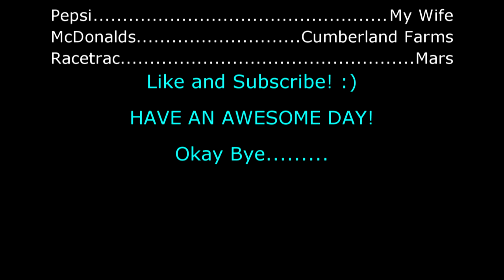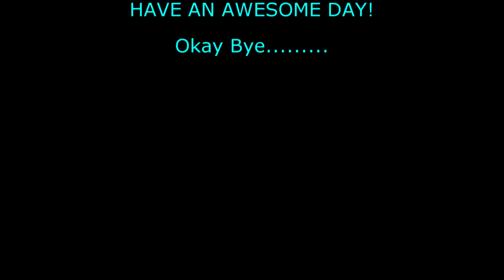Clash of Clans - PACO THE BARBARIAN AND HIS GOBO GANG... GO PACO!! Attacks | Replays | Gameplay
Clash of Clans - Here you get to see me raid with my new village using Blue Stacks App Player. Let's see how far Paco the Barbarian's village has come. The Debut of Paco's Goblin Gang and the Wemen Feyters.

Original Artists: Cyber Candy & Electrode
Remixed by: Marshmallows
Song: Rare Candy